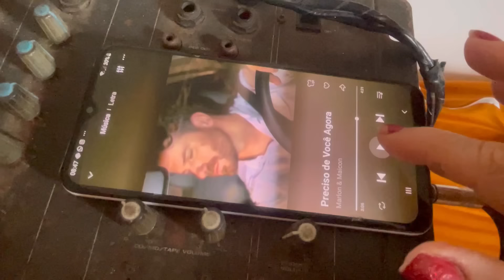OLHA MINHA ORGANIZAÇÃO CONTINUA AQUI NA CHÁCARA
Olá pessoal vamos para mais um vídeo Aqui no canal !!

redes socias
alineemacena

JOGUEI ESSE INGREDIENTE NA PANELA COM ESSA RASPAGEM DA UM BRILHO SURPRIENDENTE NA PANELA
https://

🧿 OBSERVAÇÃO 🧿 👇👇

COMO DEIXAR SUA PANELA NOVA COM

pessoal tudo bem com você vamos para mais um vídeo Aqui no canal

redes socias
alineemacena

https://